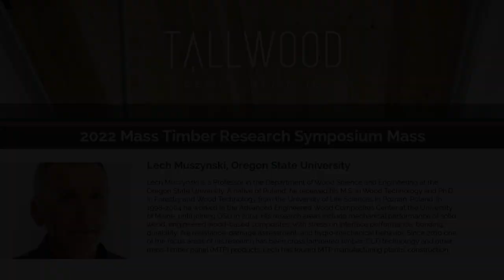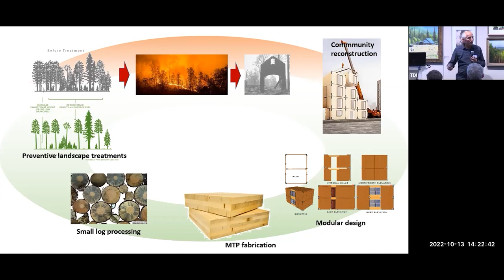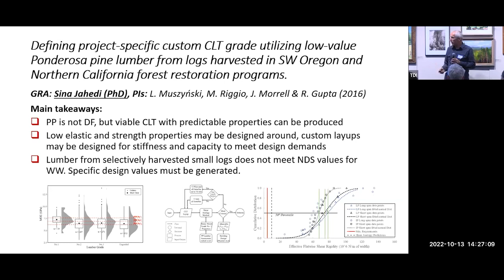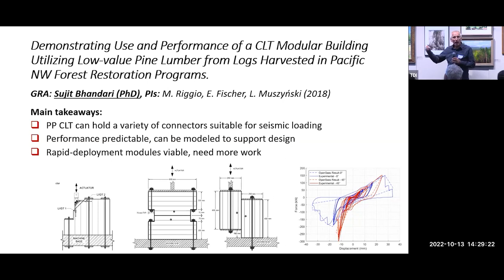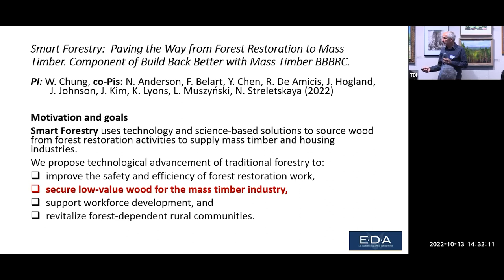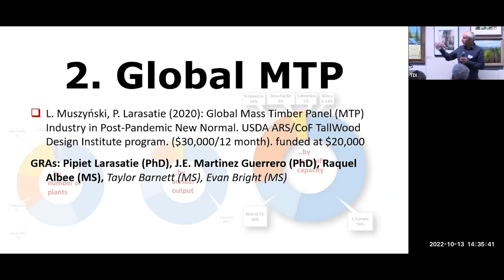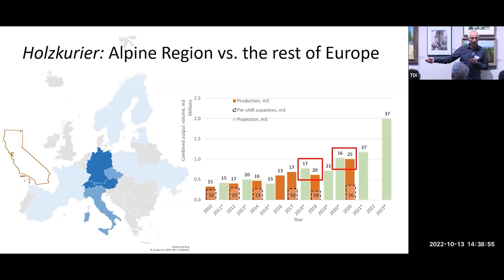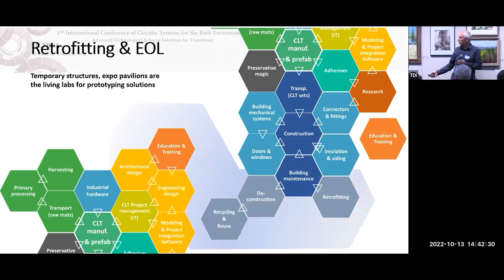2022 TDI Mass Timber Research Symposium: Lech Muszynski – Manufacturing and Supply Chain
Hosted at Oregon State University by TallWood Design Institute (TDI) the 2022 TDI Mass Timber Research Symposium is a half-day event dedicated to sharing the breadth of mass timber research projects and faculty expertise coming from TDI's faculty collaborators throughout the Colleges of Engineering and Forestry at OSU and the College of Design at University of Oregon. Areas covered include

Check out other TDI resources to keep up on trends in the mass timber world and learn more about upcoming events and opportunities:

Speaker bio: Lech Muszynski – Manufacturing and Supply Chain

Lech Muszyński is a Professor in the Department of Wood Science and Engineering at the Oregon State University. A native of Poland, he received his M.S. in Wood Technology and Ph.D. in Forestry and Wood Technology from the University of Life Sciences in Poznań, Poland. From 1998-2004 he worked in the Advanced Engineered Wood Composites Center at the University of Maine, until joining OSU in 2004. His research areas include mechanical performance of solid wood, and engineered wood-based composites, with stress on interface performance, bonding, durability, fire resistance, damage assessment, and hygro-mechanical behavior. Since 2010 one of the focus areas of his research has been cross-laminated timber (CLT) technology and other mass-timber panel (MTP) products. Lech has toured MTP manufacturing plants, construction sites, MTP-focused research centers, and related businesses across the globe tracking the complex supply and value chains of the industry and its fascinating evolution.